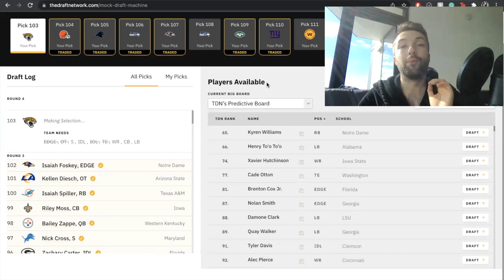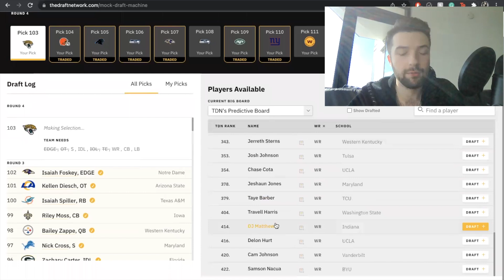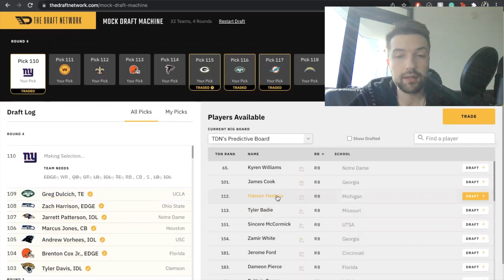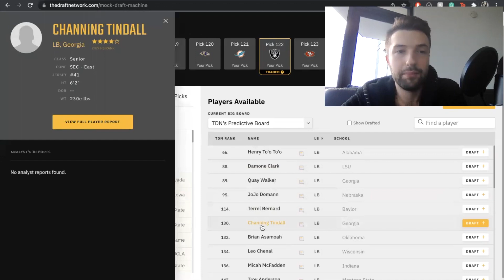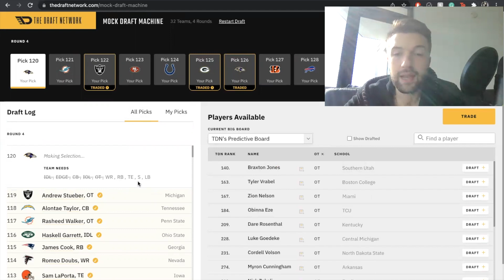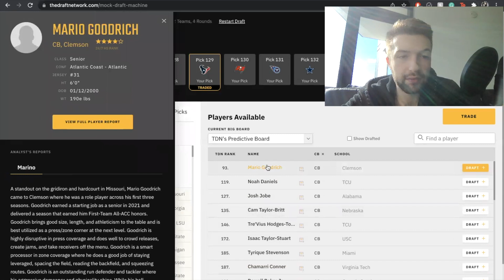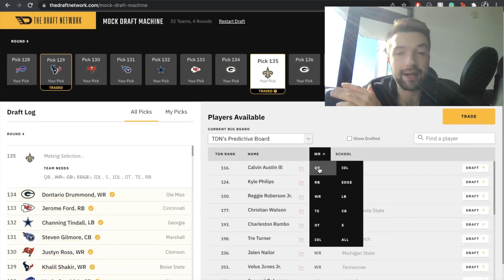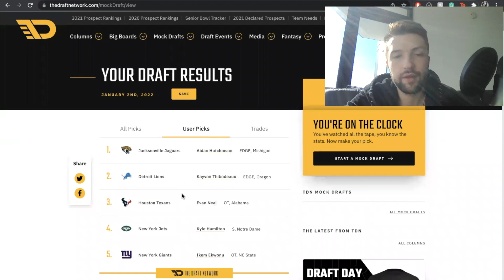2022 NFL Mock Draft 16.0 with TRADES | Round 4 | Romeo Doubs joins Kyle Pitts?! | Hail Mary Sports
This is the Hail Mary Podcast's fourth round of his 2022 NFL Mock Draft after week 16 of the 2021 NFL season.